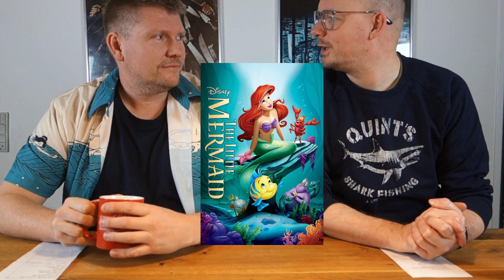Porn Parodies: Thrift Store Gold - Episode 9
We found some porn parody posters. We hope you will enjoy them.
Clips used in the video:
Pumping Iron (1977)
Showdown in Little Tokyo (1991)
The Cannonball Run (1981)
A Nightmare on Elm Street 4 - The Dream Master (1988)
Bruno (2009)
Jurassic Park (1993)
The Bachelor Party (1984)
Wandavision (2021)
Risky Business (1983)
Ghostbusters (1984)